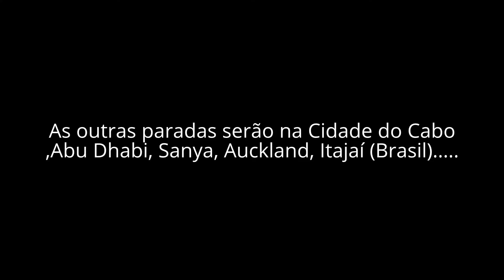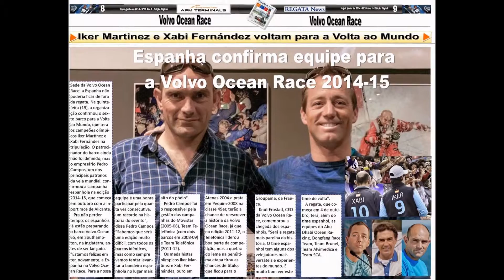My Edited Video